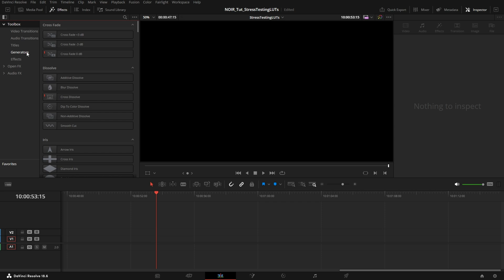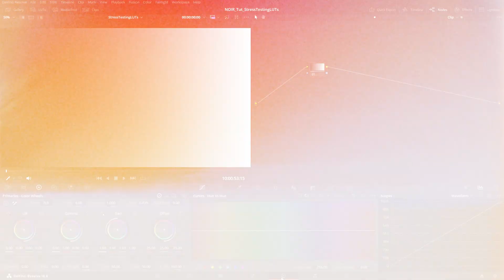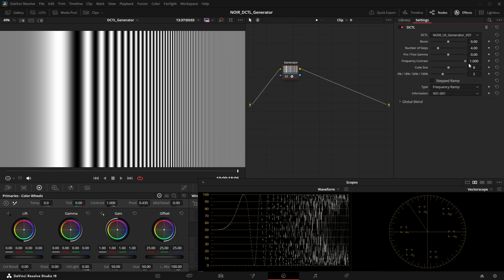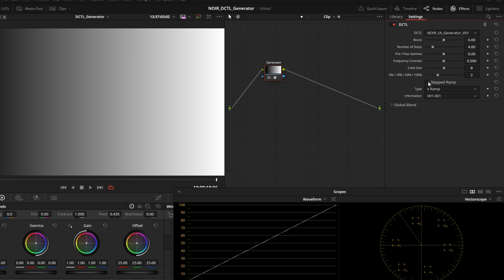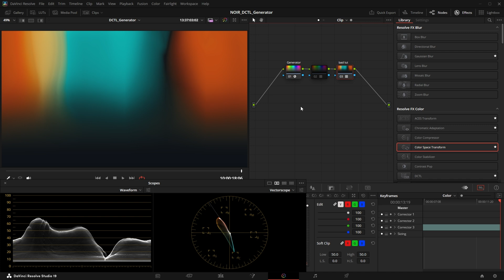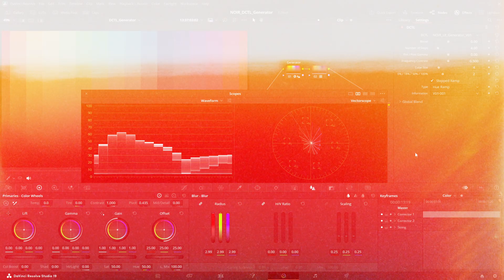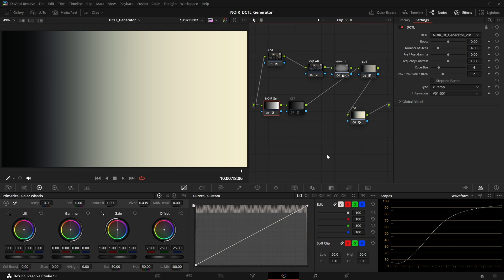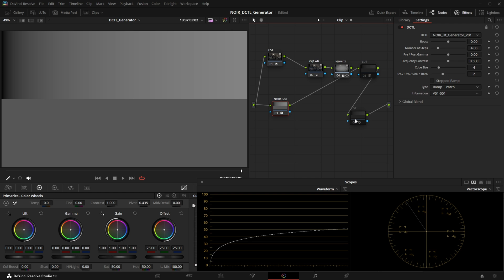FREE DCTL | NOIR Generator (Utility Tool)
Test patterns are incredibly useful. But it’s complicated and annoying to import them from a library or having to create compound clips for each patch. This FREE DCTL solves those problems. The NOIR Generator comes with a selection of test patterns and sliders to modify them to your needs. You can also place it anywhere in the node tree which is incredibly helpful!

Chapters:
00:00 Intro
00:26 Disclaimer
01:08 The patches
04:02 Stepped Ramp
04:54 Examples of how LUTs modify the patterns
06:14 Bonus Tip
06:28 Texture
06:57 Placement in the node tree
09:27 Outro

Color, Grading, Free, DCTL, DaVinci, Resolve